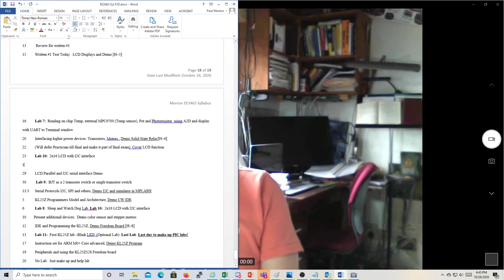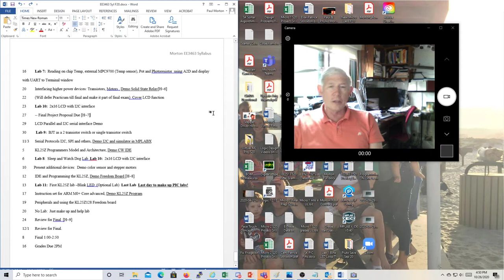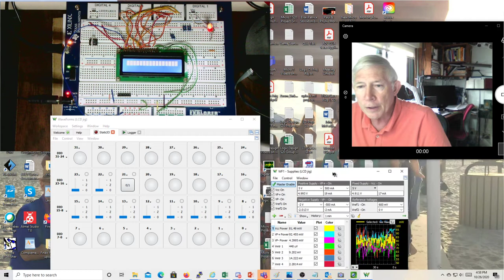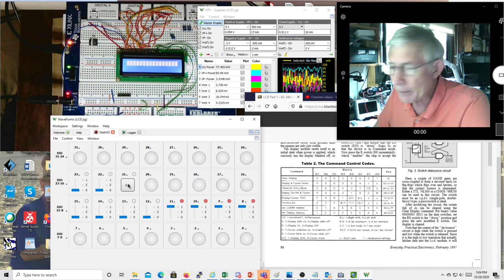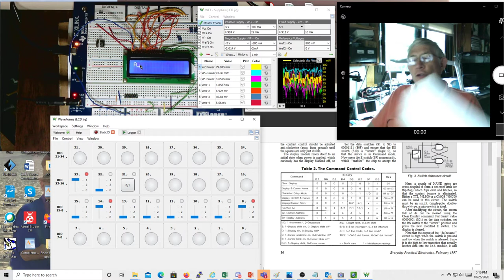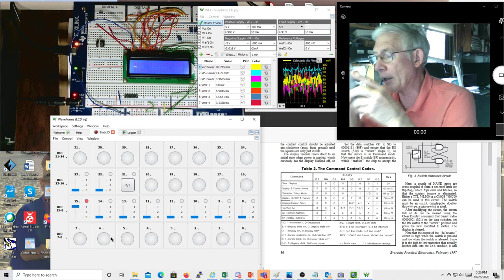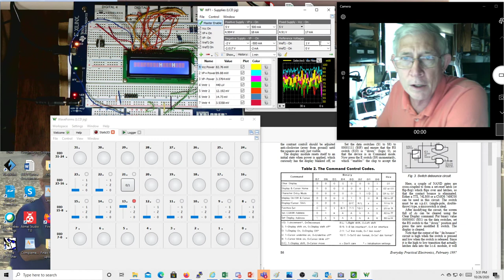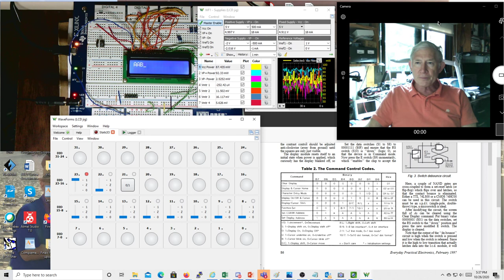2020 10 26 Micro 1 17